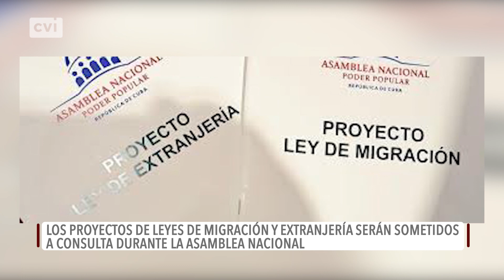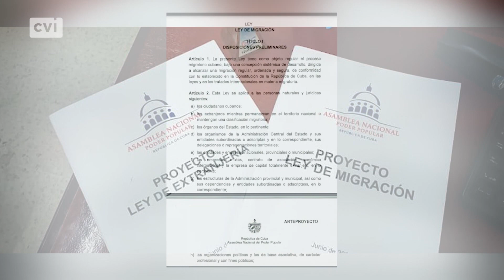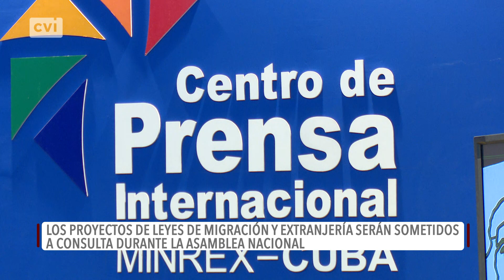Los proyectos de leyes de Migración y Extranjería se someterán a consulta en la Asamblea Nacional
Durante el Tercer Período Ordinario de Sesiones de la Asamblea Nacional del Poder Popular, serán sometidos a consulta los proyectos de leyes de Migración y Extranjería. Ambos son continuidad de la decisión política de mantener la legislación atemperada los procesos migratorios que se desarrollan en Cuba. Sobre los cambios y actualizaciones plasmados en los proyectos, autoridades ofrecieron declaraciones.